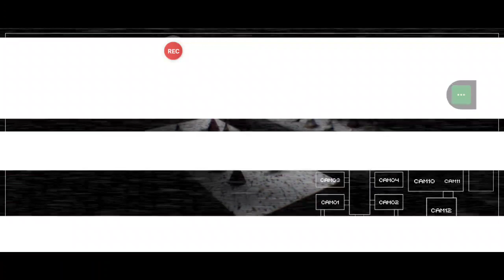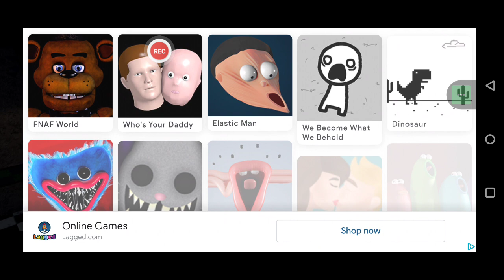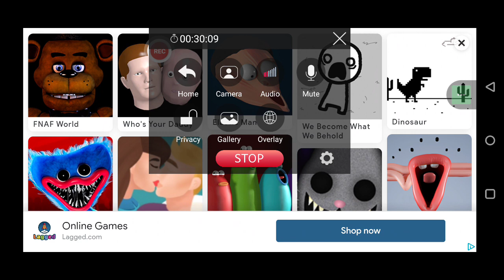this is crazy 😧😧🤣🤣 FNAF creepy night two